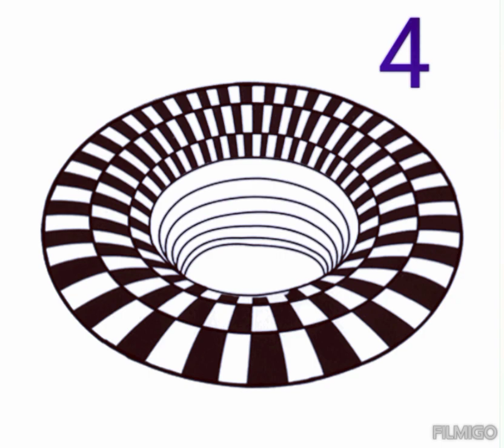February 20, 2023